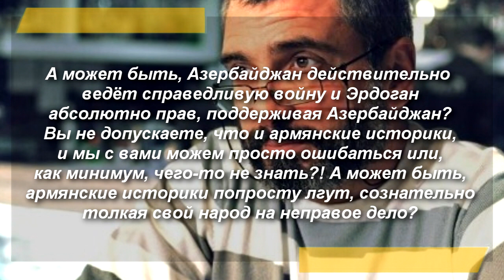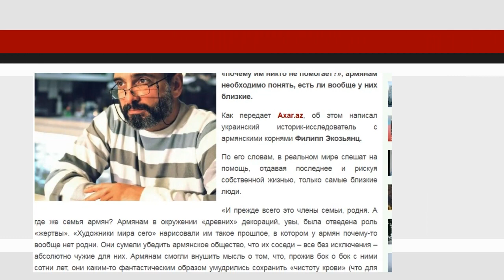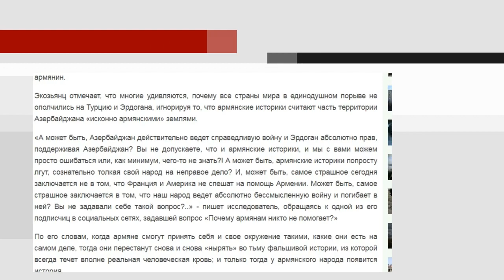Историк-армянин: Почему у нас нет друзей!?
А может быть, армянские историки попросту лгут, сознательно толкая свой народ на неправое дело? И, может быть, самое страшное сегодня заключается не в том, что Франция и Америка не спешат на помощь Армении. Может быть, самое страшное заключается в том, что наш народ ведет абсолютно бессмысленную войну и погибает в ней?